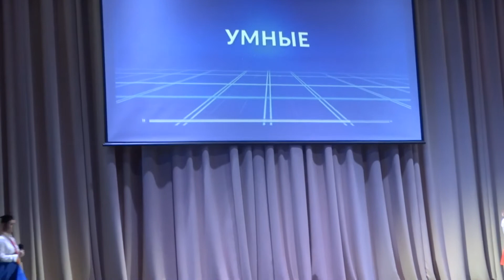Открытие сезона 2021. Фестиваль КВН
Открытие 4 сезона Советской лиги КВН.
Принимают участие команды:
Простые ребята , Гвардейск
Девчачий вал, Гвардейск
Унесённые кактусы, сборная Мексики
Те самые школьники, Калининградская область
Под каблуком, Калининград
Нежный возраст, Калининград
Непохожие, Советск